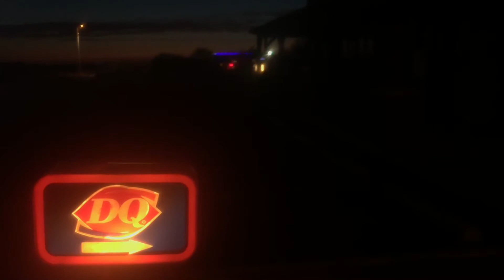My day in one minute and forty eight seconds 💕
Hey people my name is Abigail Olson I’m 16 years old